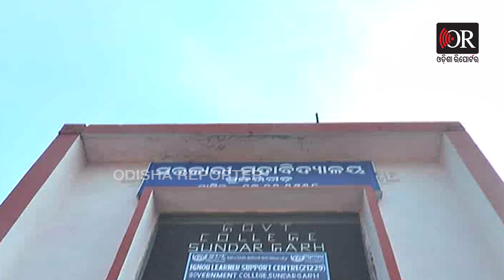କଲେଜ ଜମିରେ ସରକାର ଖେଳୁଛନ୍ତି ଖେଳ! | Odisha Reporter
ବଢ଼ିଲା ସରକାରୀ ମହାବିଦ୍ୟାଳୟ ଜମି ବିବାଦ। ଶିକ୍ଷାନୁଷ୍ଠାନ ଜମିରେ ବସ୍ତି ବାସିନ୍ଦାଙ୍କୁ ଥଇଥାନ ବ୍ୟବସ୍ଥା କରିଛି ଜିଲ୍ଲା ପ୍ରଶାସନ। ସୁନ୍ଦରଗଡ ଜିଲ୍ଲାପାଳଙ୍କ ତତ୍ତ୍ବବଧାନରେ ଏସବୁ କାରସାତି ଚାଲିଥିବା ଅଭିଯୋଗ ହୋଇଛି।